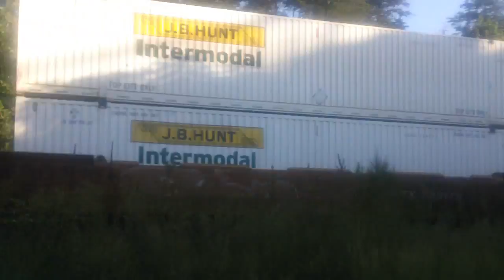Citirail Locomotive - FAST Northbound Intermodal - Norfolk Southern - Greenville, SC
Locomotives:
NS 9784       GE C44-9W (D9-44CW)
NS 7538                  GE ES44DC
CREX 1210      GE ES44AC

AC and DC GEVOS and a dash 9